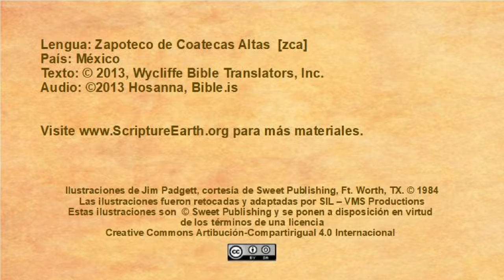Zapoteco de Coatecas Altas - Jesus Raises Lazarus (John 11:1-46) [cza}